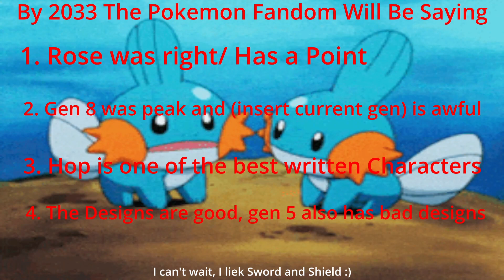The Black and White Gym Leaders Suck, So I "FIXED" Them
So I have a problem with Pokemon Black and White, well a lot of problems with them. My biggest one is that the gym leaders even at the 8th gym only have 3 Pokemon at most. And to put it bluntly, its stupid. So today, I am going to edit their teams to be better fitting for the title of gym leaders.